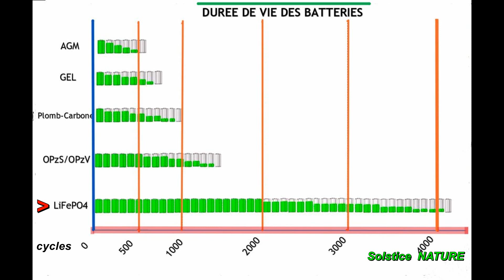Batteries cycles de décharge et recharge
5 Bonnes Batteries .
AGM   . GEL . Plomb Carbone . OPZS / OPZV . Life PO4 .